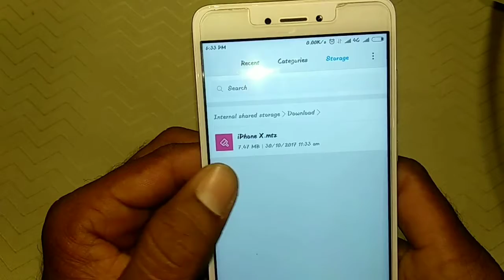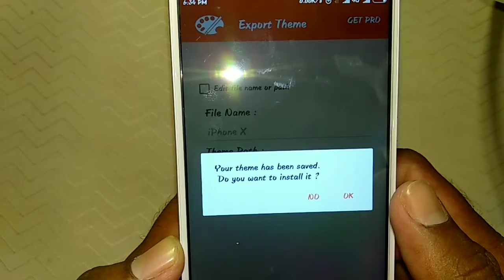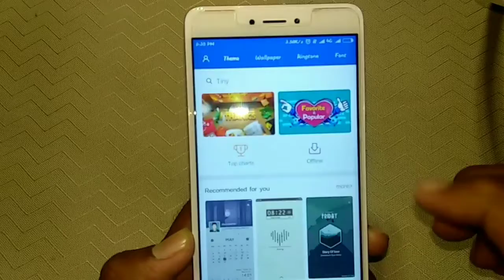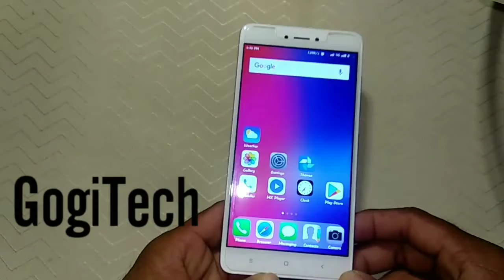How to make any Xiaomi phones like iPhone x/8/10 Themes for Xiaomi phones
ASSALAMUALAIKUM dosto in this video I'll show you how to apply iPhone X/10/8 Thimes for any Xiaomi/Redmi phone like status bar _ home_dialler_settings etc..